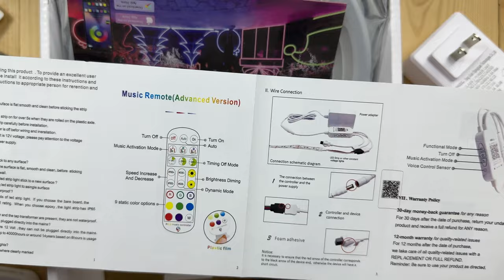Easy Setup LED Lights Dance!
Shine Decor 24V Neon Rope Lights, RGB Smart Neon Light Rope with APP Control & Music Sync, 16.4FT/5M Neon LED Strip Lights for Indoor Outdoor Bedroom Gaming Wall Lighting, Dimmable Flexible Waterproof
Visit the Shine Decor Store

Color RGB APP Control
Brand Shine Decor
Indoor/Outdoor Usage Outdoor, Indoor
Special Feature Remote & APP Control, No Voltage Drop
Light Color RGB
Theme Music
Occasion Christmas
Style Custom
See less
【NO DOT LIGHTING】 We use SMD 2835, 120LEDs/M for this 24V LED RGB neon rope light, 127.5LM/M bright and uniform lighting without dots to make your eyes enjoy the beautiful continuous lighting glow. Superior neon rope lighting effect and real silicone material to make your home or business site looks great.
【MULTIPLE COLORS & MODES】 You can DIY your neon LED strip light's 16-million colors and multiple modes by APP control, besides, music sync, timer, microphone, etc functions are waiting for you to pick up, find a lot of fun in this dimmable 24V LED RGB neon light to activate your bedroom, party, gaming, gathering.
【SMART APP + REMOTE CONTROL】 Double control methods for your preference. You can control to change and dim the neon rope light's colors, and modes by phone APP or remote panel, both of them are easy to control. The 24-key remote not only has 9 solid colors, but also fantastic lighting effects such as auto jump, fade, and flash.
【WIDE APPLICATION】 The neon led strip light's body is IP65 water-proof, an ideal ambient lighting choice for indoor and outdoor decorations like your bedroom bedside, children’s room, gaming room, living room, garden, patio, etc, it's time to add some music beats. Cuttable flexible led neon rope for custom lighting style.
【EASY & SAFE TO USE】 Accessories and an ETL-Listed 5ft long power cord are included for quick installation and use. The safe 24V neon light strip's width is 6mm, height is 12mm with flat glowing surface to ensure a more uniform lighting effect. Higher durability for a long lifespan of 50,000+ hrs. Dimmable neon light cuttable every 5cm/2in. Expedition Money LLC